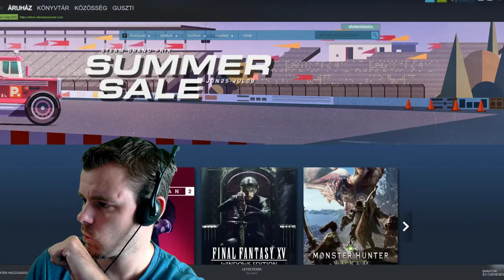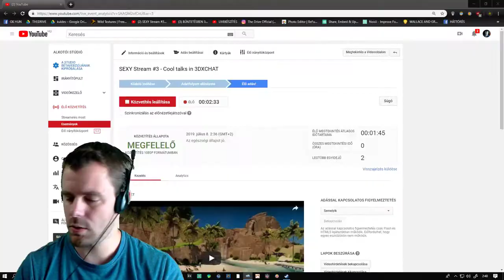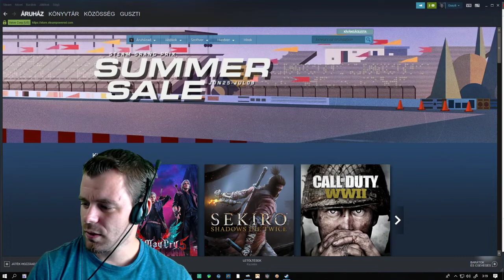Rusty Gus : SEXY Stream #3 - Cool talks in 3DXCHAT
Rusty Gus